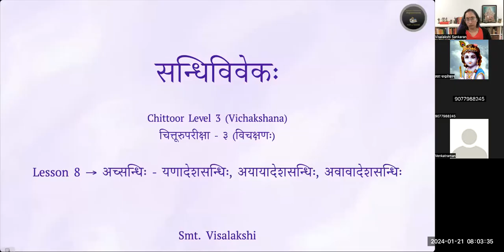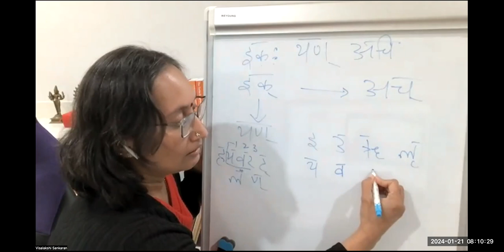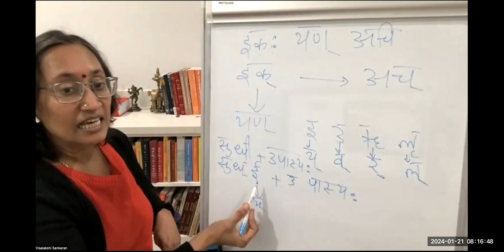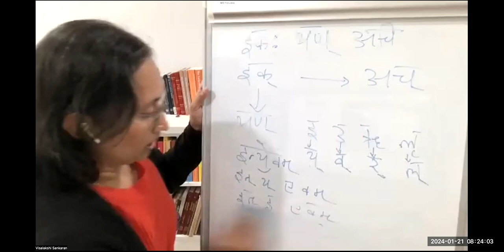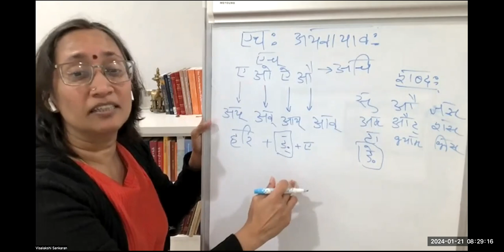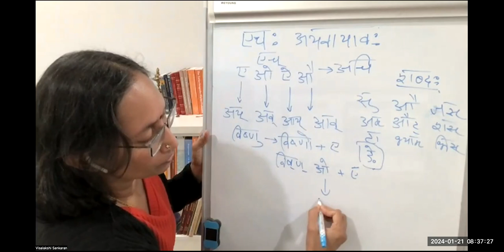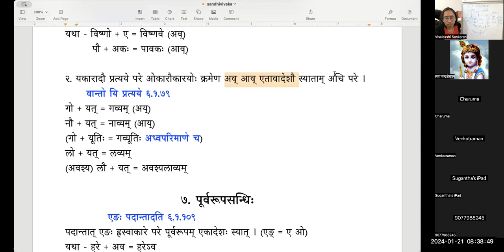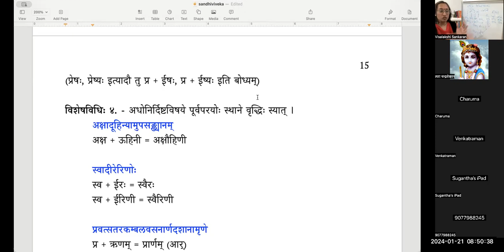Sandhiviveka — Lesson 08 — यणादेशसन्धिः, अयायादेशसन्धिः, अवावादेशसन्धिः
पाठः ०८ — यणादेशसन्धिः, अयायादेशसन्धिः, अवावादेशसन्धिः